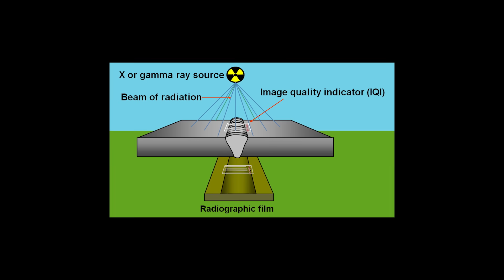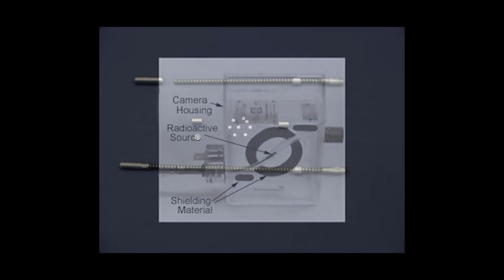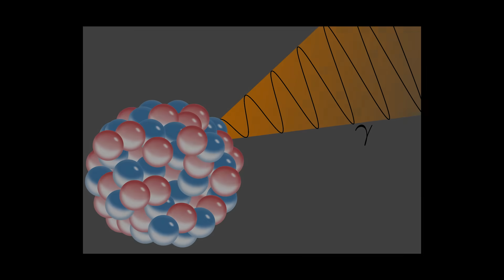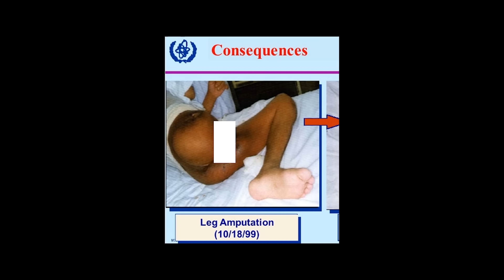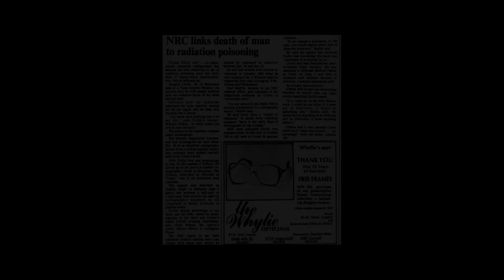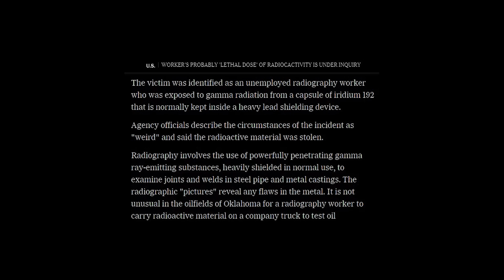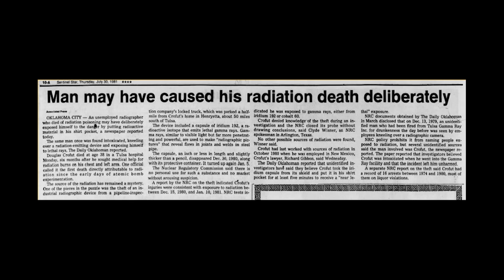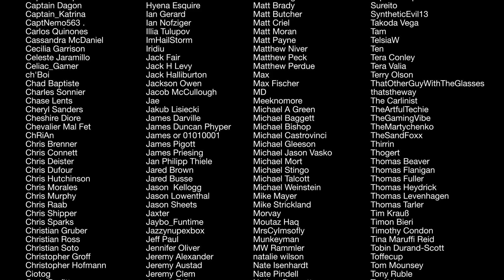Radiation Killed Douglas Crofut. No One Knows Why.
There has only been one recorded death due to an unknown source of radiation. Was it an accident? Was it negligence? Or was it something worse?

“Elän”
Meydän
“Freezing but warm”
Meydän
“Elk”
Meydän
“Away”
Meydän
“Deadly Isotopes”
Meydän

😎: Kyle
✂: Charles Shattuck
🤖: @Claire Max